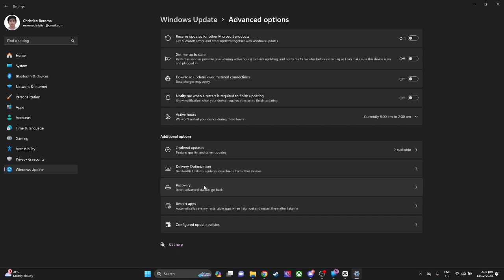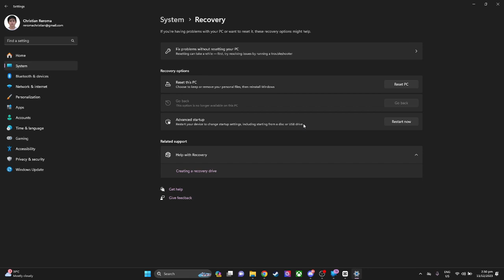How to Disable Zscaler Without Password 2025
If this content was beneficial to you, we'd appreciate a thumbs up!